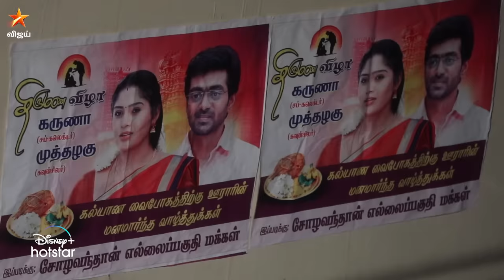Muthazhagu | 8th & 9th September 2023 - Promo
முத்தழகு - திங்கள் முதல் சனி மதியம் 3:30 மணிக்கு நம்ம விஜய் டிவில..
to watch the show on Disney+ Hotstar.